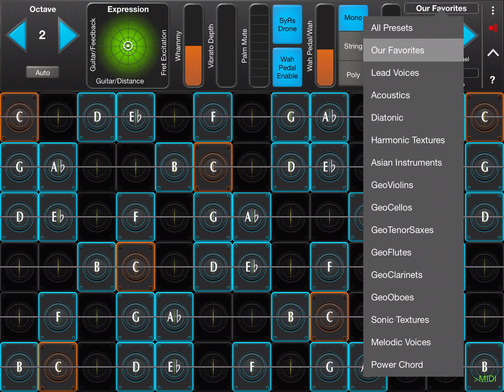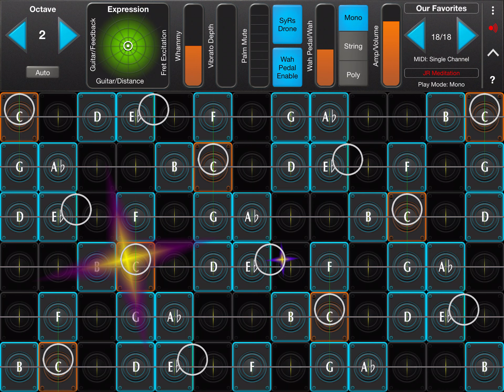Geoshred 2021 07 25 sunny oasis